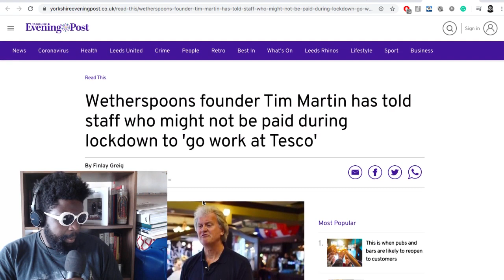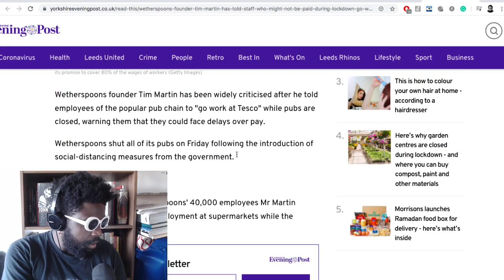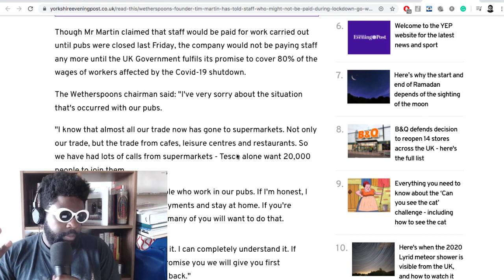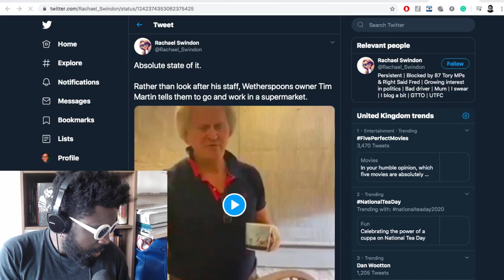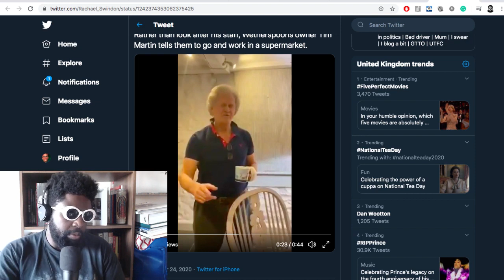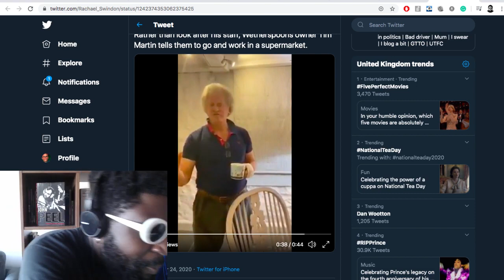Why Does Everyone HATE Wetherspoons founder Tim Martin?